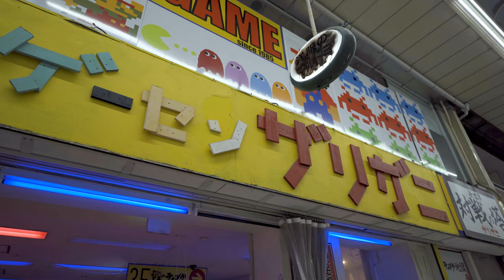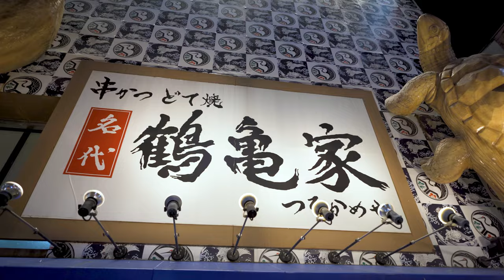Osaka Shinseikai At Night | AndyJapandy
I walk around Shinseikai in Osaka at night!

Connor Maze

Eric Timmer

Dion's Travels

Ericsurf6

ALBO

**TIMESTAMPS**

00:00 - Intro